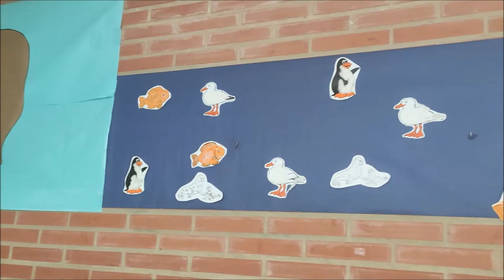welcome the winter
Such a special winter in San Pedro Pascual, some polar friends have come to visit us 5 years classrooms! Fish, penguin, bird, seal...We have colored our English vocabulary using different techniques. As we want to be warm in this cold period, we have made some winter hats with wax crayons and cotton. It has been a freezing experience!